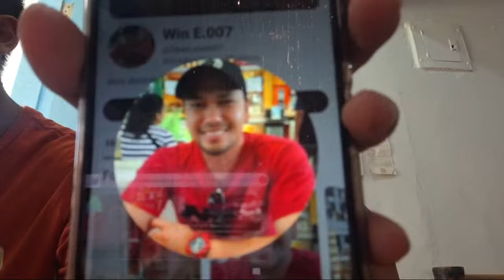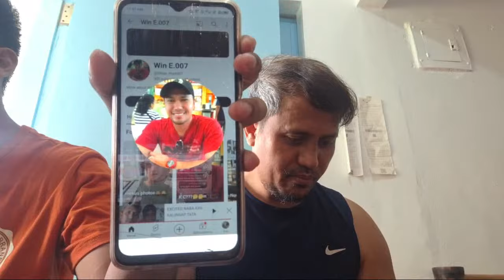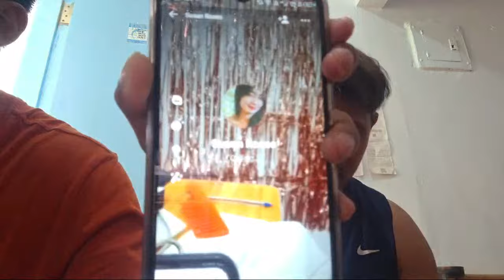EXCITED NABA KAYO SA PART 13 NG ARGEL TARA PAG USAPAN NATIN WITH KALINGAP ARJON